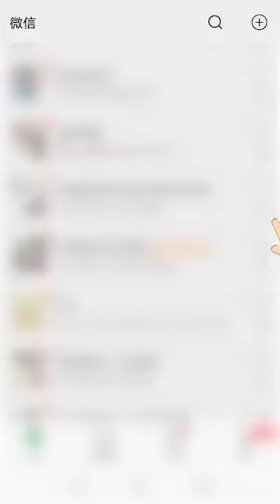《老王八，惹不得》